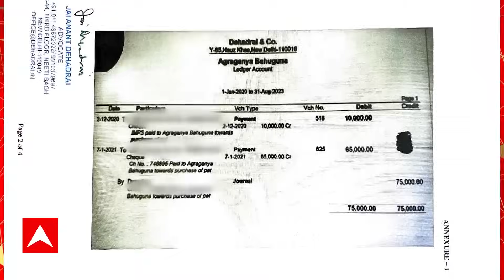ঘণ্টাখানেক সঙ্গে সুমন (০২.১১.২৩) পর্ব-২:'অনৈতিক প্রশ্ন হয়েছে',রেগে এথিক্স কমিটির বৈঠক ছাড়লেন মহুয়া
ABP Ananda LIVE: রেগেমেগে মাঝপথেই এথিক্স কমিটির বৈঠক ছাড়লেন মহুয়া। 'অনৈতিক প্রশ্ন হয়েছে', অভিযোগ সাংসদের, 'নজর ঘোরানোর চেষ্টা', বলছে বিজেপি। দেখুন,  ঘণ্টাখানেক সঙ্গে সুমন, পর্ব ২